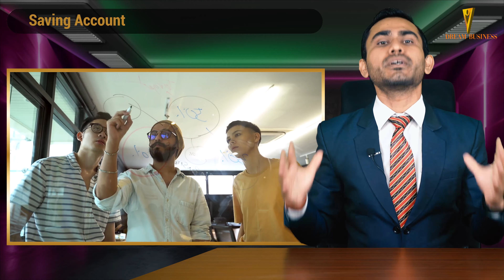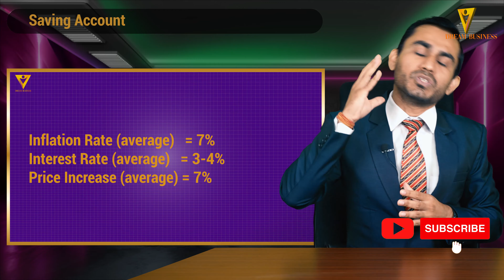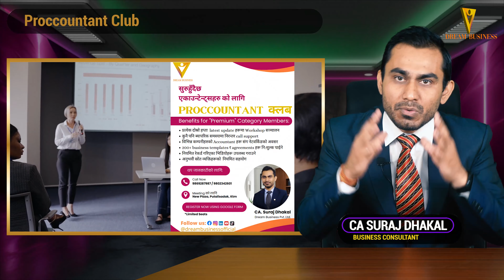How to Invest Money | Types of Bank Deposits you must know before investing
How to invest your money & Types of Bank Deposits you must know by CA. Suraj Kumar Dhakal

In this informative video, we dive into the world of personal finance and wealth management. Learn the art of investing your hard-earned money wisely, and discover the four fundamental bank deposit types that can help you make the most of your savings. Whether you're a novice or an experienced investor, this video provides valuable insights to secure your financial future. Don't miss out on these essential financial strategies!
Automate your business transcations, leads and increase your sales with the following automation tools:
Build Websites, Sales Funnels & Courses Without Coding. From Grabbing Visitors' Attention To Converting Them Into Leads And Sales.

Effortlessly create automated workflows and seamlessly transfer data and connect between applications.

Automate your sales, growth & profits with WebinarKit. Create automated, like-live, and just-in-time webinar funnels in minutes on the same platform trusted by over 15,000 businesses.
It is worth buying WebinarKit for complete webinar solutions because of its features, benefits and lowest price compared to other webinar sites.

Your Complete WhatsApp Engagement Platform. 1. Broadcast Promotional Offers to Unlimited Users. 2. Sell your Products on WhatsApp using Catalogs. 3. Automate Messages via Integrations.
4. Enable Multi-Agent Live Chat for Customer Support. 5. Build Chatbots & Solve for 24 x 7 Support & Engagement
where to invest money to get good returns
how to make investment for beginners
how to invest and make money daily
Investing Explained: Types of Investments and How To Get  good returns